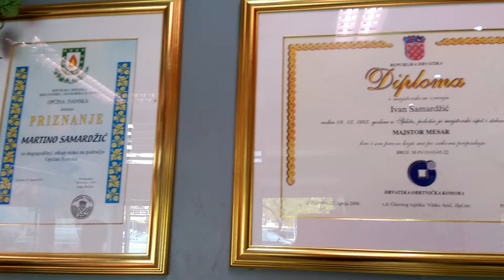Index u splitskoj mesnici - kako kontroliraju kvalitetu mesa?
Index je obišao mesnice u Splitu te razgovarao s mesarima, ali i građanima.